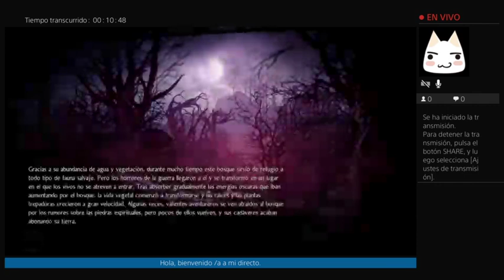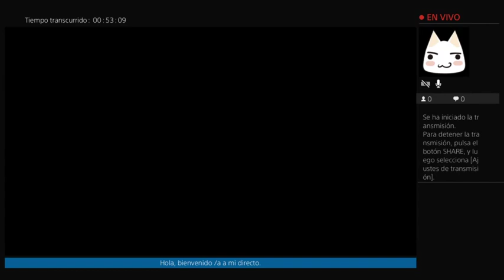Nioh 2 Parte 14 Imagawa Yoshimoto M57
Segunda parte del Nioh, esta realmente interesante todas las novedades que trae.